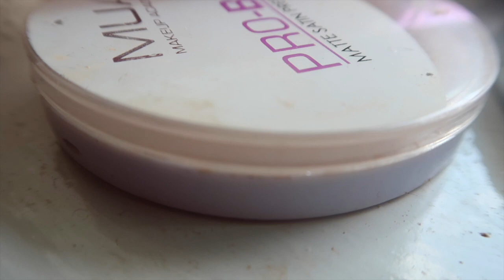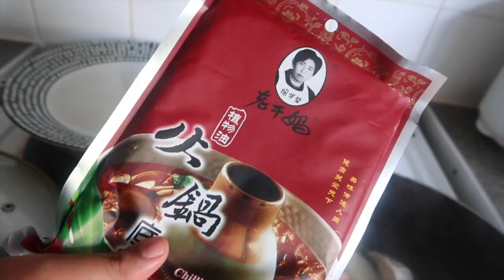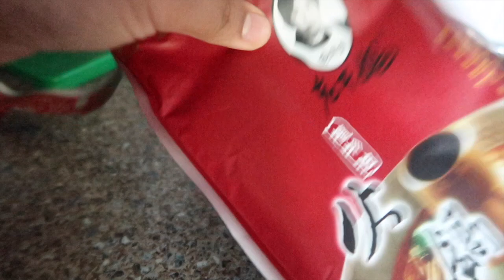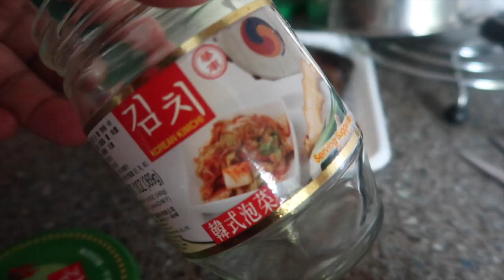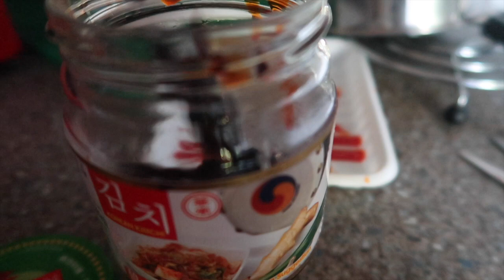I LIED | Khas Khas Lagyo + Making Spicy Hot Pot - Vlog #108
Dame Tu Cosita Dance Challenge 2018 | Puccasyanu

love, puccasyanu ♡